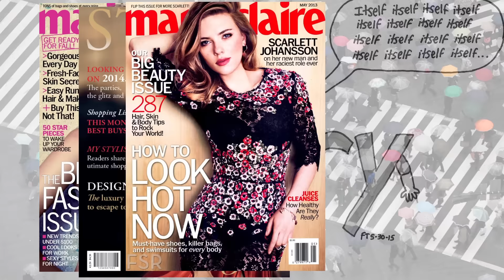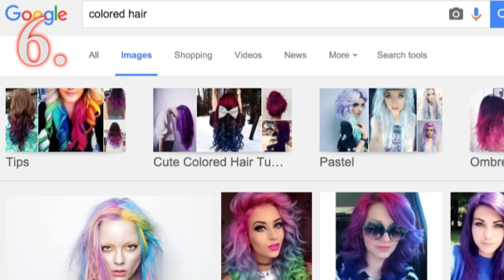11 RETURNING TRENDS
Fashionable style blasts from the past! 11 trends repeated